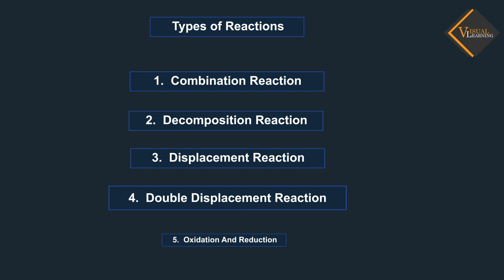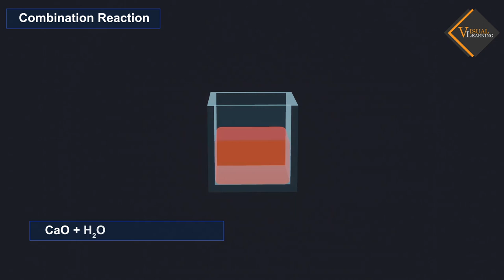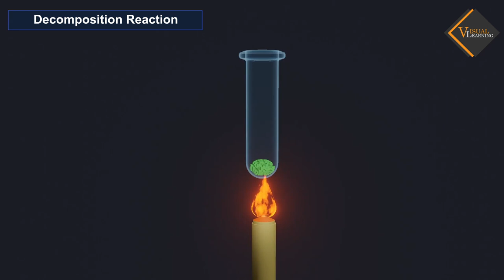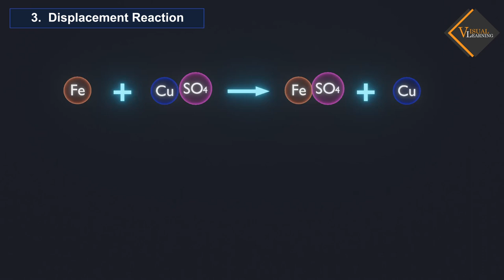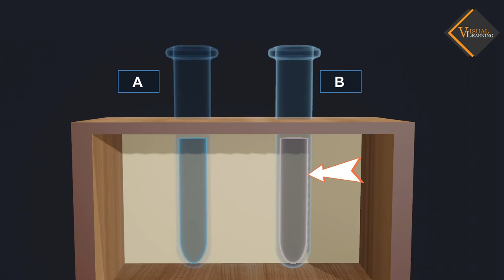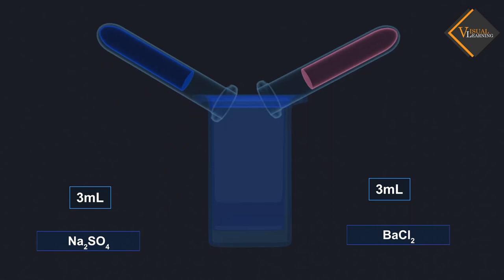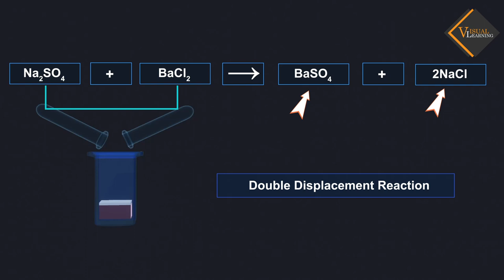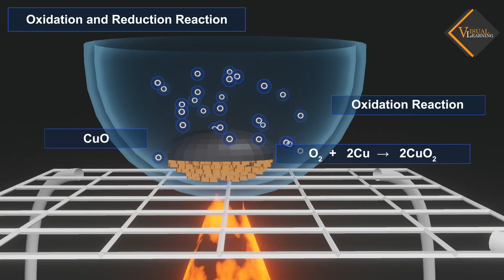Types of chemical reactions || 3d animated explanation || 10 Class || Science